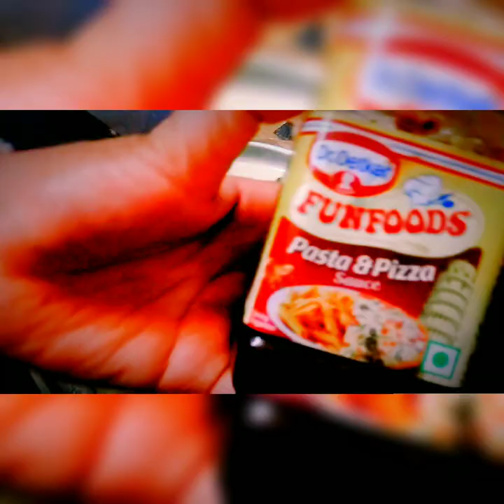HOW TO MAKE CHICKEN PIZZA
No yeast ,no microwave, lockdown , homemade pizza recipe